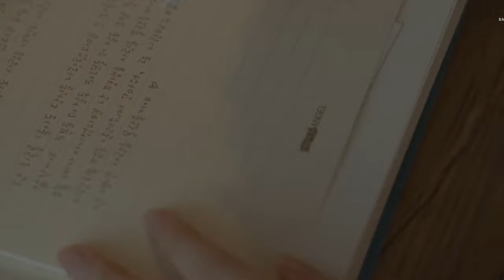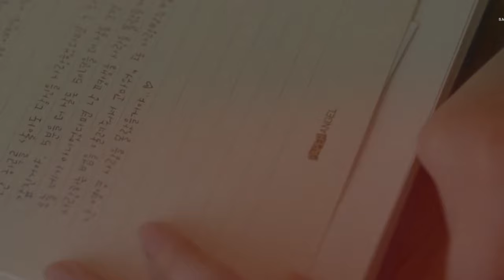Mark (마크) NCT ft Yeri (예리) Red Velvet - Hate that I Miss You Lee Hae Ri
Haeri Eonnie's song always makes me cry. Thank you for this song Eonnie